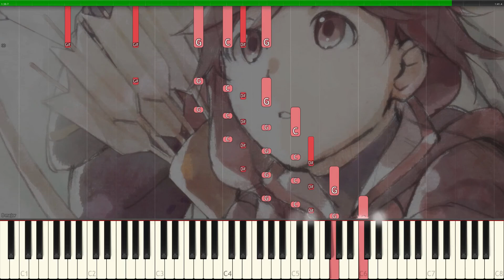How to play Hai to Gensou no Grimgar OP (灰と幻想のグリムガル) Piano Tutorial - Synthesia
This is a piano tutorial for the opening of Hai to Gensou no Grimgar (灰と幻想のグリムガル) arranged by NavaroneBoo.